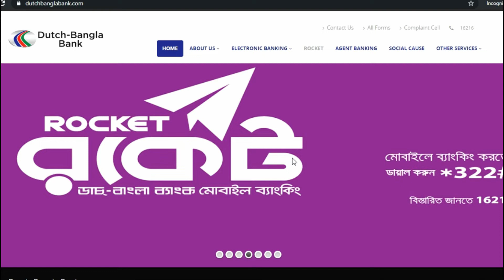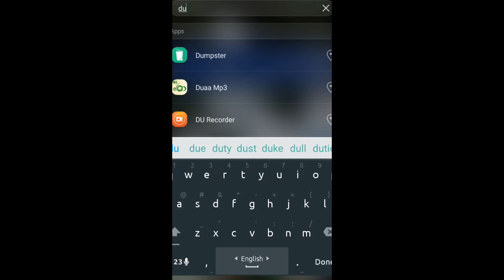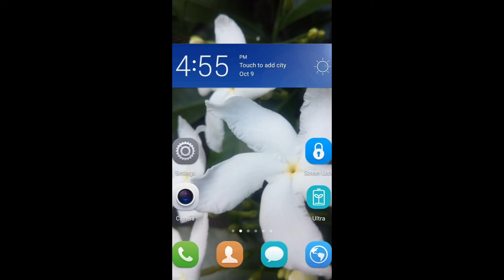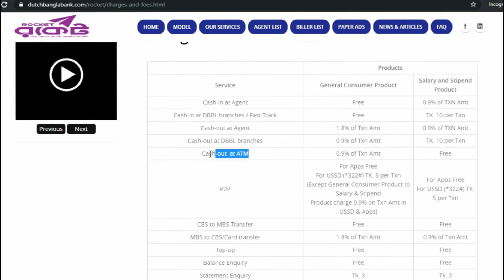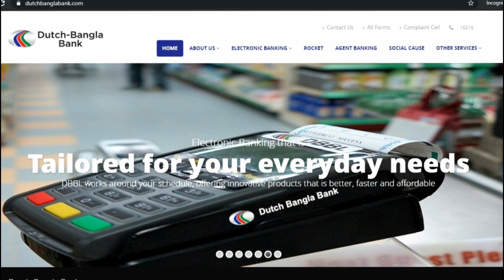Rocket New charge | রকেটে চার্জ কমল কত ?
This video show you DBBL Mobile banking Rocket Charges for Customer